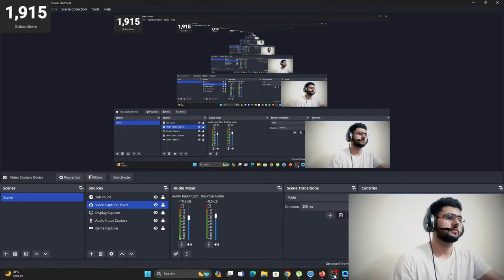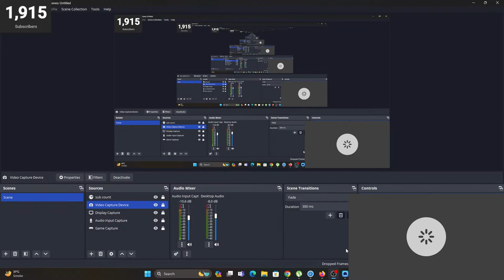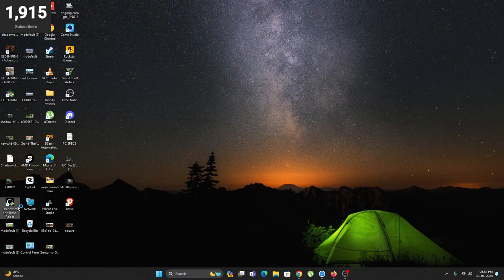shadow of the tomb raider live / bharat is live with facecam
PC SPECS

MOTHERBOARD : GIGABYTE B450M DS3H V2 (AMD Ryzen AM4/Micro ATX/M.2/HMDI/DVI/USB 3.1/DDR4/Motherboard) WITH WIFI

POWER SUPPLY :  GIGABYTE GP-P550B 80 Plus Bronze Power Supply

RAM   : XPG ADATA GAMMIX D30 DDR4 8GB (1x8GB) 3200MHz U-DIMM Desktop Memory - AX4U32008G16A-SR30 ( 2*8=16)

PROCESSOR + GRAPHICS : AMD Ryzen™ 5 5600G Desktop Processor (6-core/12-thread, 19MB Cache, up to 4.4 GHz max Boost) with Radeon™ Graphics

STORAGE : Western Digital WD Blue SN570 NVMe 500GB, Upto 3500MB/s, 5 Y Warranty, PCIe Gen 3 NVMe M.2 (2280), Internal Solid State Drive (SSD) (WDS500G3B0C)

DESKTOP : MSI PRO MP272C CURVED (23)

HEADPHONE : Cosmic Byte Blazar Wired Over-Ear Headphone with Mic for PC, Mobiles, PS5, PS4, Xbox One, Tablets (Red)

KEYBOARD AND MOUSE :Zebion Ninja Premium Gaming Wired Keyboard Mouse Combo with RGB Light